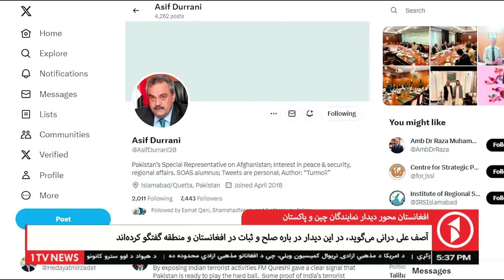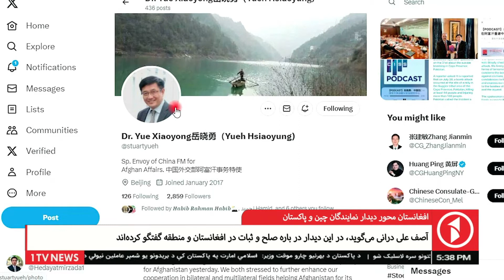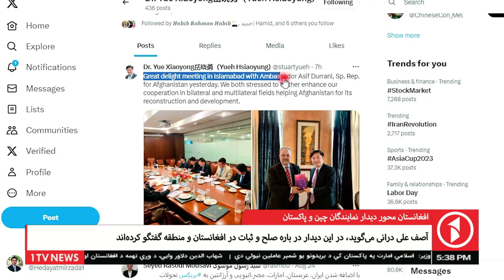افغانستان محور دیدار نمایندگان چین و پاکستان